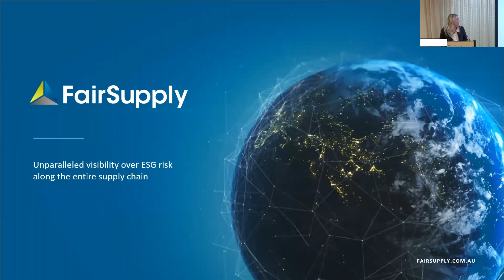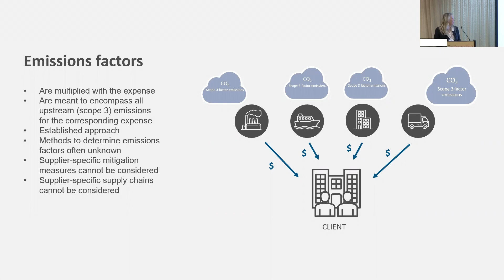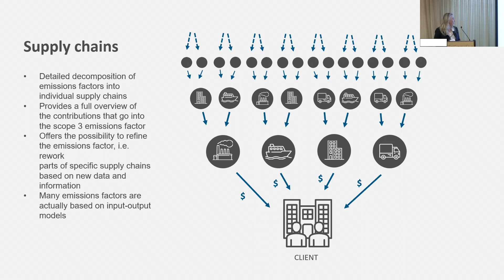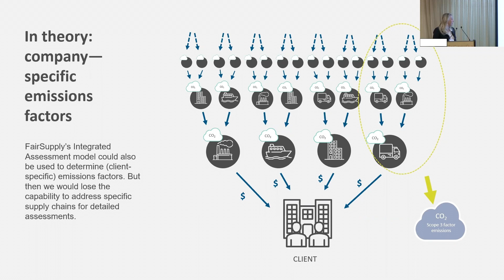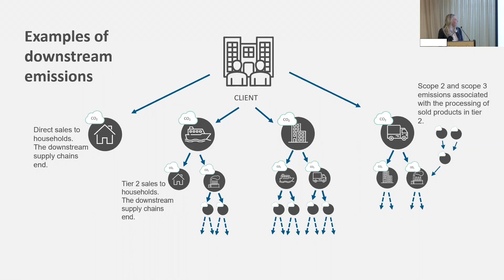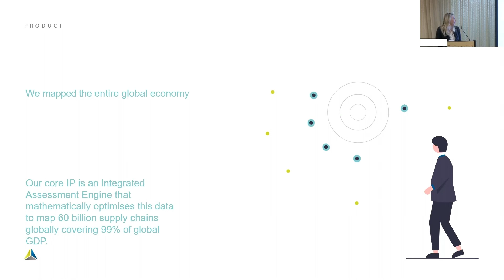Emissions & Greening the Supply Chain | Kimberly Randle | 2023 WSGS